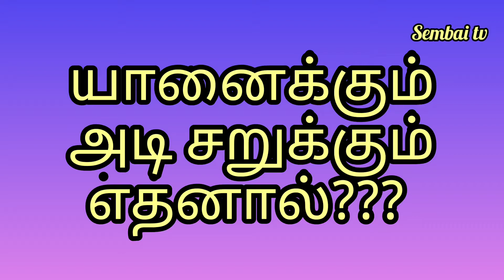Motivational story in tamil-யானைக்கும் அடி சறுக்கும் ௭தனால்?? -Dr. R. Muthezhilan